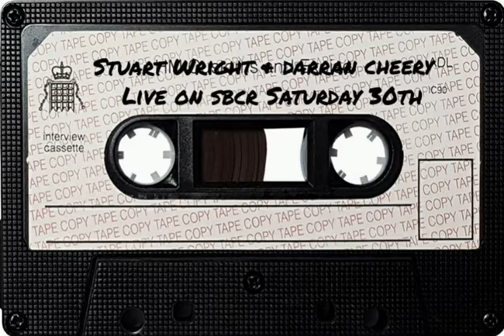Dj Stuart Wright & Dj Darran Cherry | Live On SBCR | Saturday 30th May 2020